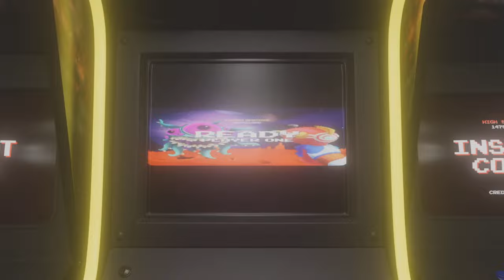Kuni Punishes... EP 039 JIN 4K